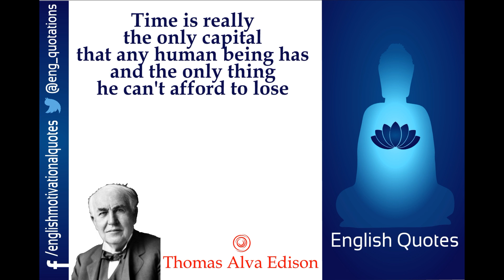English Motivational Quotes - Thomas Alva Edison - Part 3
Thomas Alva Edison (February 11, 1847 – October 18, 1931) was an American inventor and businessman. He developed many devices that greatly influenced life around the world, including the phonograph, the motion picture camera, and the long-lasting, practical electric light bulb. Dubbed  "The Wizard of Menlo Park", he was one of the first inventors to apply the principles of mass  production and large-scale teamwork to the process of invention, and because of that, he is often  credited with the creation of the first industrial research laboratory.
Edison was a prolific inventor, holding 1,093 US patents in his name, as well as many patents in the United Kingdom, France, and Germany. More significant than the number of Edison's patents was the widespread impact of his inventions: electric light and power utilities sound recording and motion pictures all established major new industries world-wide. Edison's inventions contributed to mass communication and, in particular, telecommunications. These included a stock ticker, a mechanical vote recorder, a battery for an electric car, electrical power, recorded music and motion pictures.

Quotes in the video are as follows:

1) I never quit until I get what I want

2) Each time you fail, you have eliminated another wrong option

3) The value of an idea lies in the using of it

4) Time is really the only capital that any human being has, and the only thing he can't afford to lose

5) Good fortune is what happens when opportunity meets with planning